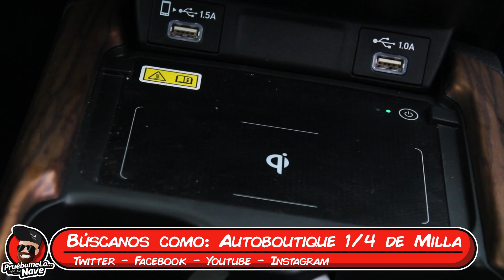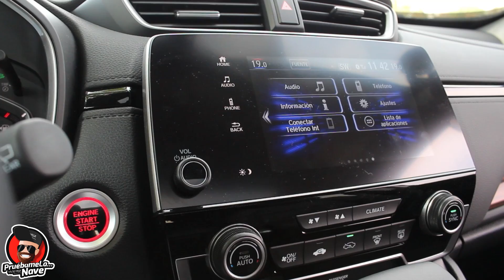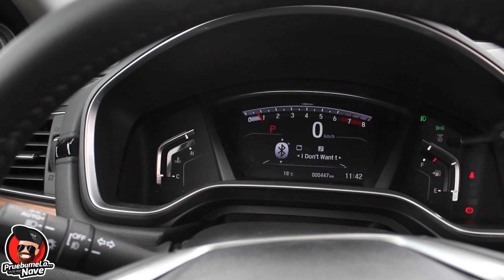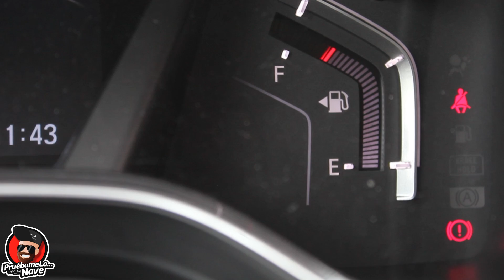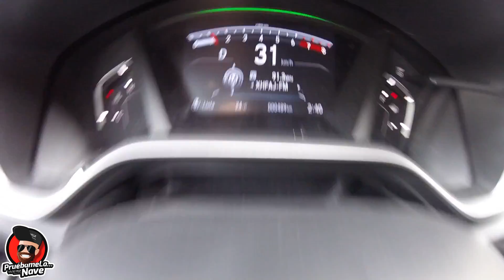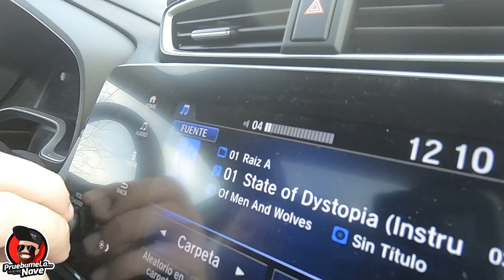Honda CR-V 2020 | PruebameLa... Nave #145 | Reseña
El número correcto de teléfono de Alejandro es : 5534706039  cel y whats

1/4 de Milla el Podcast  🎙️
Redes Autoboutique 1/4 de Milla
Redes "El Admin" Ricardo Guzmán
Redes PruebameLa... Nave
Negocios y Publicidad
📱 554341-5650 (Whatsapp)